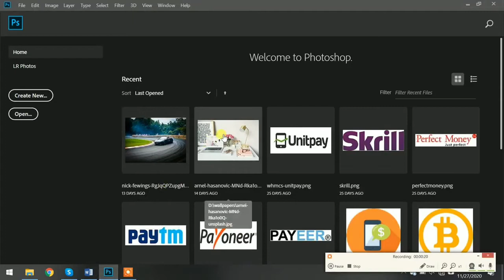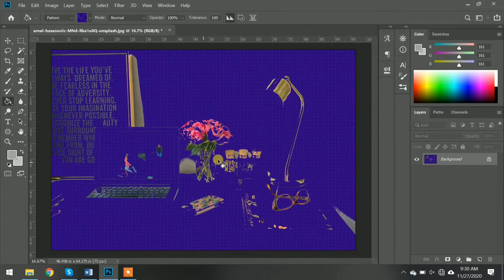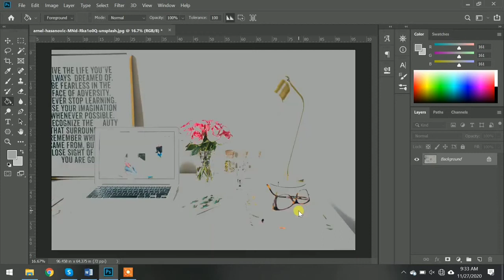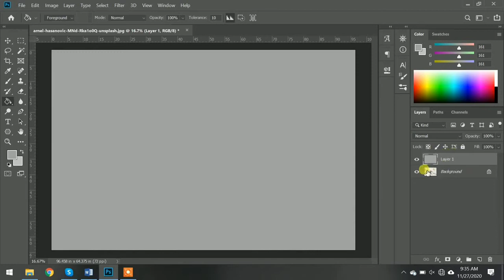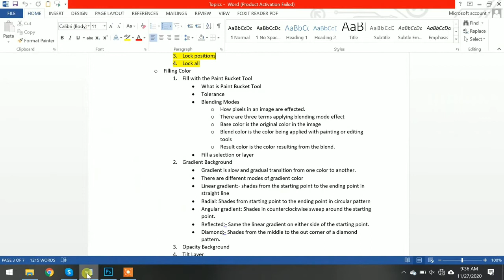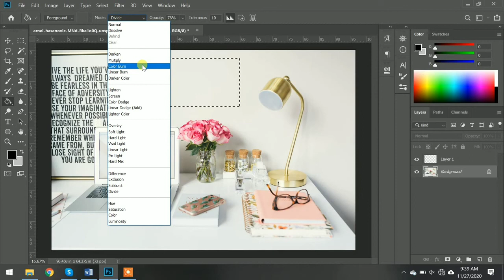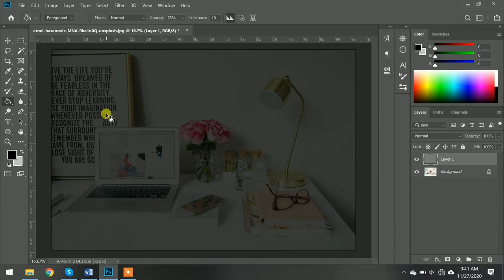adobe photoshop filling color paint bucket tool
How to use the Paint Bucket Tool in Photoshop + Common Problem and How to Fix them

This tutorial is an in-depth video how to use the Paint Bucket Tool in Adobe Photoshop. The paint bucket tool in Photoshop is a tool which can fill areas quickly. In this video you will learn how to use the paint bucket tool and some tips how to use more efficiently. On top of that I will also cover a couple of problems you might encounter and how to fix them. How to fix the white line when using the paint bucket tool and when the paint bucket tool doesn’t work.

Got a cool suggestion where I should do a design or tutorial about?